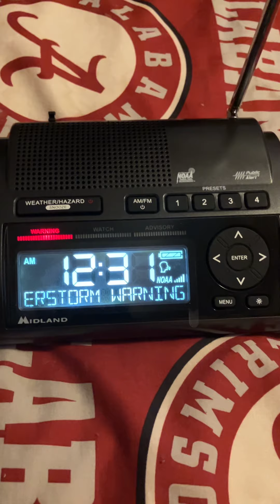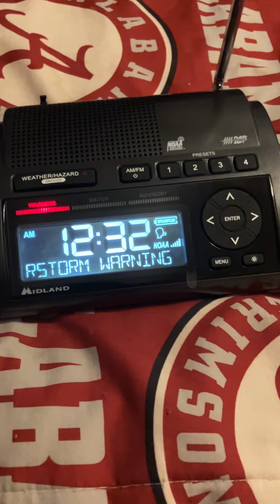Severe Thunderstorm Warning (EAS #567)